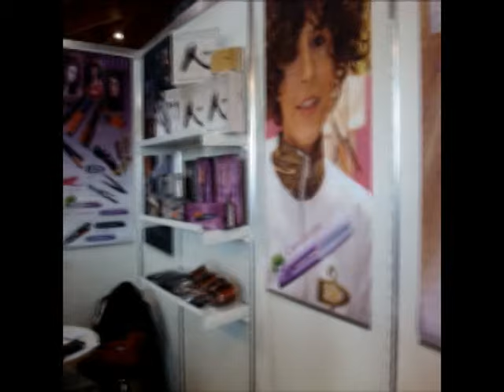Fiera di Riga Lettonia - Beauty World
Baltic Beauty World - bhs al beauty baltic innovazione negli attrezzi, molte giovani hanno potuto testare le piastre come AF6000 Titanium, Camaleonte, Afro Styler , Mini iron Joy & Jos , nell'apposito spazio messo a disposizione dei visitatori ,